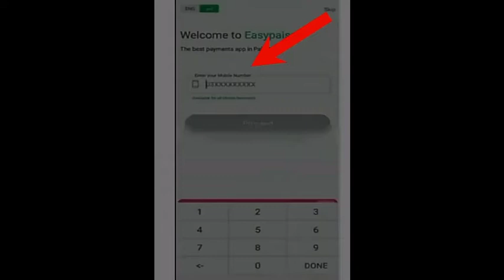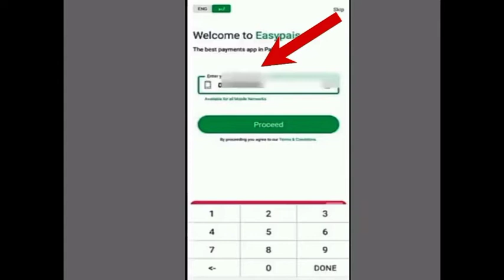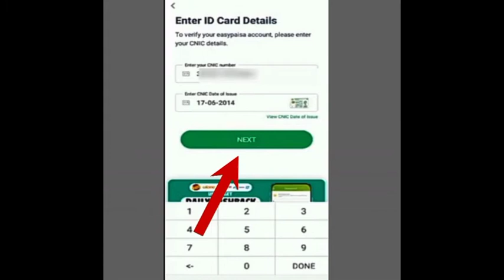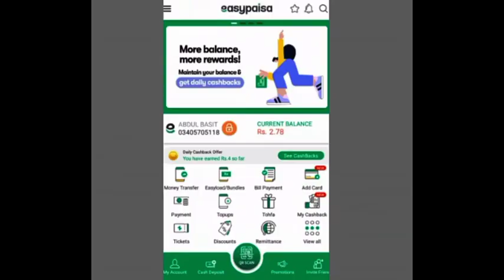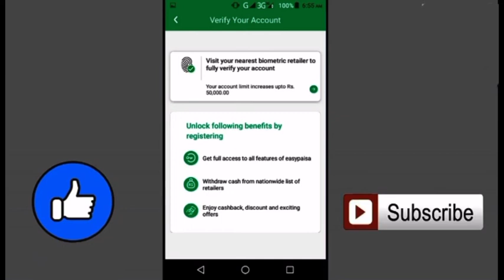How to Create Easypaisa Account with Mobile Application Easily/ Make Easypaisa Account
in this video I will tell you how to create easypaisa account with mobile application easily

Easypaisa Account kese bnaya jata hai

easypaisa account kese banta hai

easypaisa account bnanay ka tarika